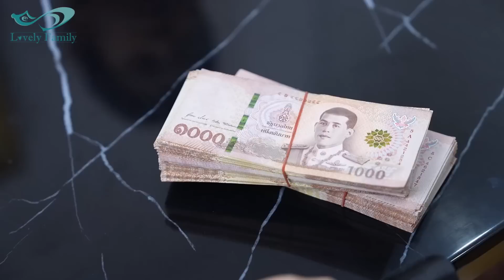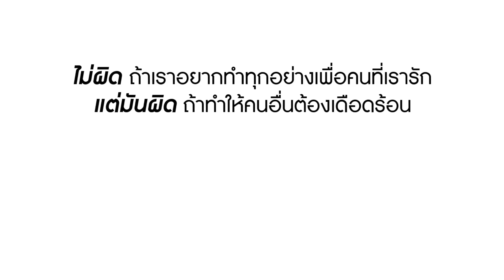แม่ผิดเหรอ? ที่ทำทุกอย่างเพื่อลูก | Lovely Family TV